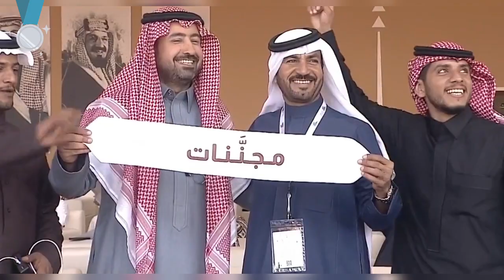منقية مجننات لمرزق المجنوني تحصد المركز الثاني 20السواحل